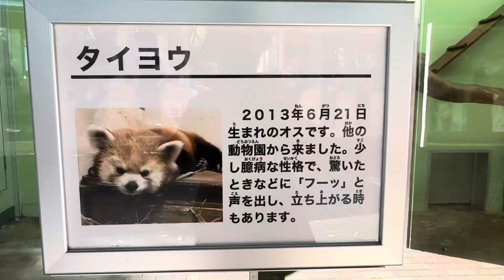タイヨウくんはネムネム☺️ レッサーパンダ 千葉市動物公園にて 2024年11月3日